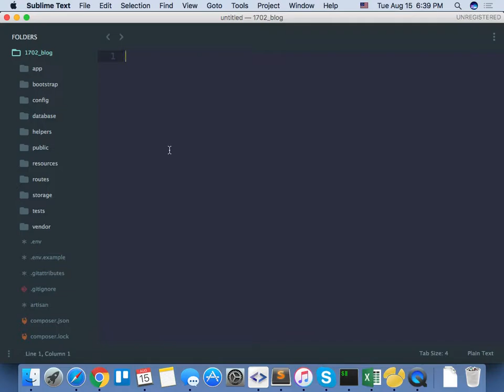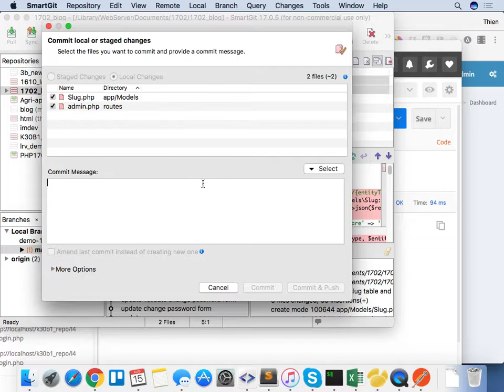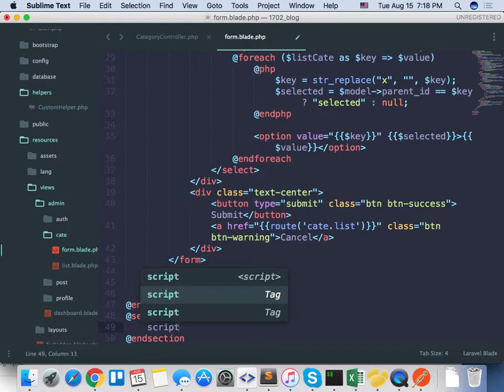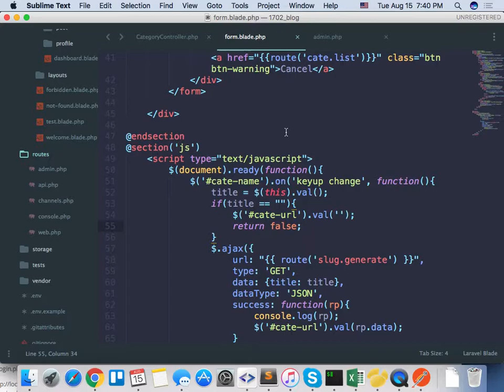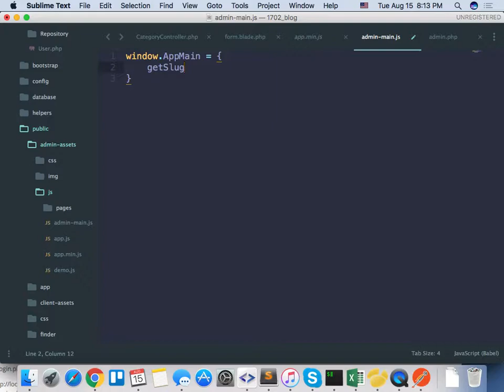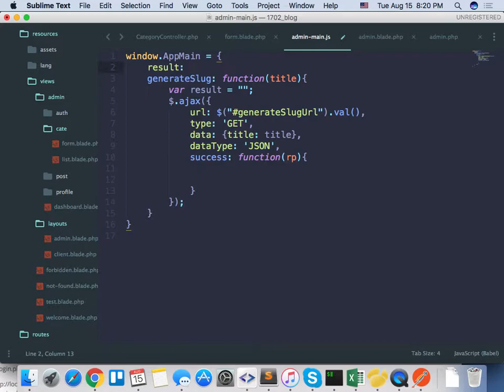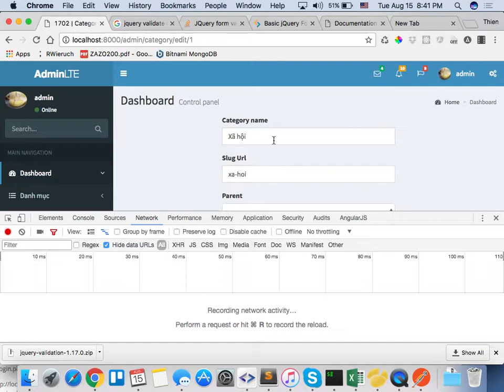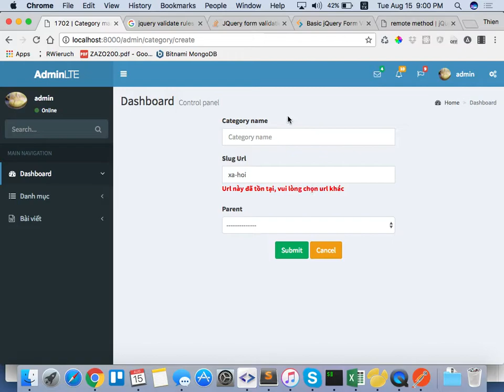1702 2017 08 15 Xử lý slug